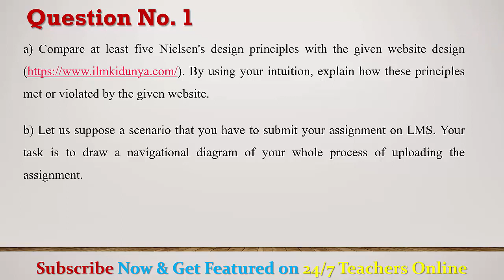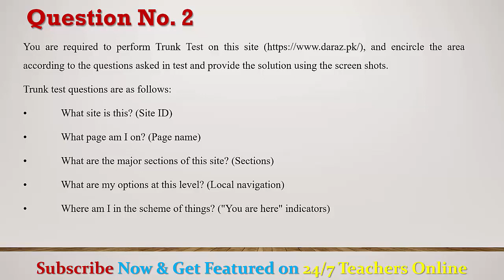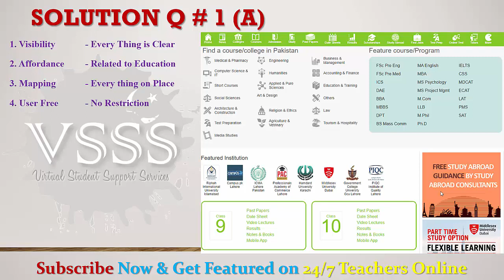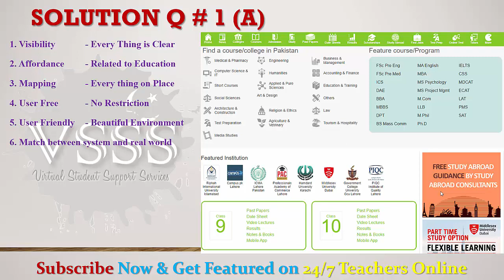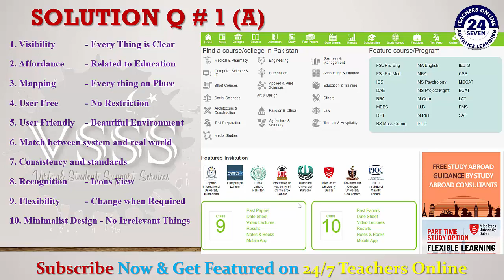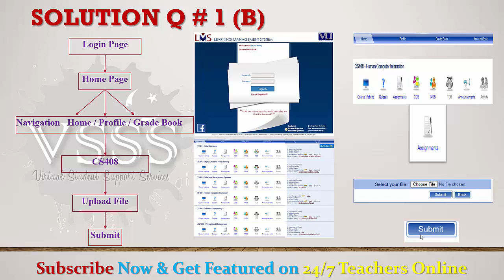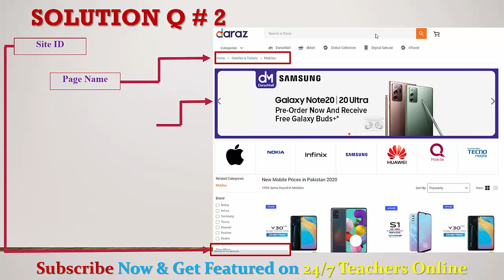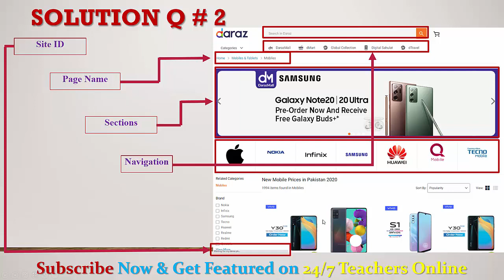SOLUTION Assignment No. 3 (CS408 – Human Computer Interaction) Spring 2020